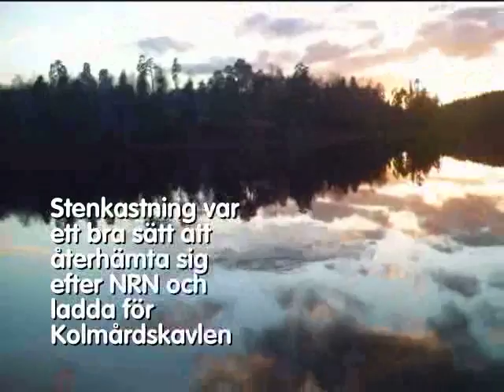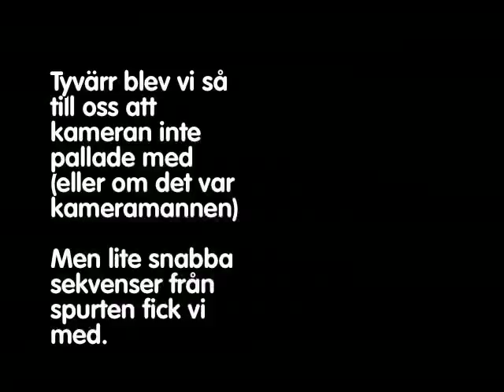Kålmårdskavlen 2008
Malungs ok skåpar